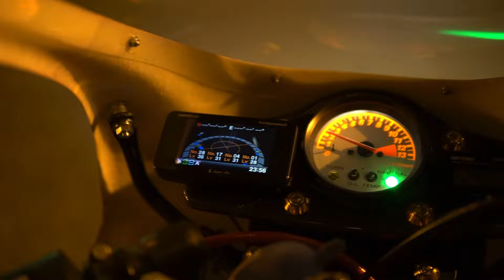NSR、あの時代を忘れない90R ‼️ NSRフル、カスタム2スト走行マフラー音‼️ M-DESIGN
前回の動画

今回は
NSR50
1990年代から1996年代前後まで
多くの若者達が90Rに集まり
走り抜けた、
多い時は300代以上の走り屋が集まったと言う南港90R

当時はもっとカウルは割れたりボロボロで
みんな走っていました、
ここに来ると誰かいるので、毎週来て
走りに磨きをかけた、
その当時のカスタムを完全再現した、
しかも公道を走れるスタイルに
カウルはM-DESIGNフロント、リア、アンダーカウルを装着
塗装もファイヤーパターンにM-DESIGNカスタムペイント
当時を思い出す動画だと嬉しい限りです！！

M-DESIGNのウェブショップ

パーツを買う際はyutakaチャンネル 見てと伝えてくれると嬉しいです✌️

M-DESIGNチャンネル

NSR50
 From the 1990s to around 1996
 Many young people gather at 90R
 I ran through
 Nanko 90R, which is said to have gathered runners in their 300s and above when there are many

 At that time, the cowl was more cracked and tattered
 Everyone was running,
 Someone comes here, so come every week
 Polished running,
 A complete reproduction of the custom at that time,
 Moreover, in a style that can run on public roads
 The cowl is equipped with M-DESIGN front, rear and under cowl
 M-DESIGN custom paint on the fire pattern
 I'm glad if it's a video that reminds me of those days!  !!

NSR50
 从1990年代到1996年左右
 许多年轻人聚集在90R
 我跑过去了
 Nanko 90R，据说当许多人参加时，他们的年龄在300岁及以上

 当时，前围板更易碎裂
 大家都在跑步
 有人来这里，所以每周都来
 抛光运行
 当时风俗的完整复制品，
 而且，可以在公共道路上行驶
 前围板在前，后和下围板均装有M-DESIGN
 M-DESIGN定制花纹上的火纹
 我很高兴这部影片让我想起那些日子！  !!